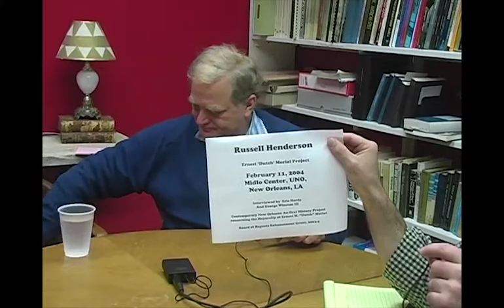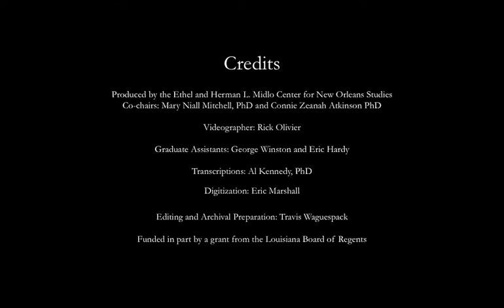Russell Henderson Interview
1978 Election of Ernest "Dutch" Morial, New Orleans's First Black Mayor

Russell Henderson was a longtime resident of New Orleans and a progressive community organizer. Henderson attended grade school in Dutchtown and graduated from high school at St. Joseph Seminary in St. Benedict in 1965. He graduated from LSU in 1968 and received a master's of social work from the University of Michigan in 1970. Henderson was a certified social worker, a political consultant and activist and a legislative lobbyist for progressive causes. He taught social work at Southern University and Dillard University during the 1980s and 1990s. He led, or was involved with, numerous political campaigns; a progressive stalwart, he advocated passionately for public education, health care, the environment and civil rights. A significant highlight of his work was his deep involvement with the electoral campaign of Ernest "Dutch" Morial as mayor of New Orleans in 1978. Russell Henderson passed away on January 3, 2011.